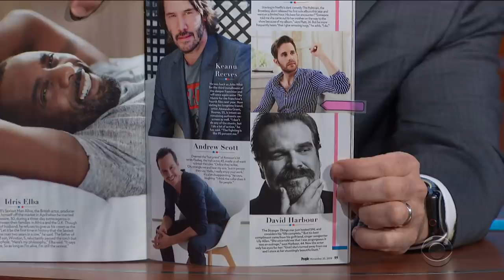David Harbour Didn't Think 'Stranger Things' Was Going To Be A Hit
David Harbour stars in the massive hit show 'Stranger Things', but before the series was released he didn't think it was going to be a success.